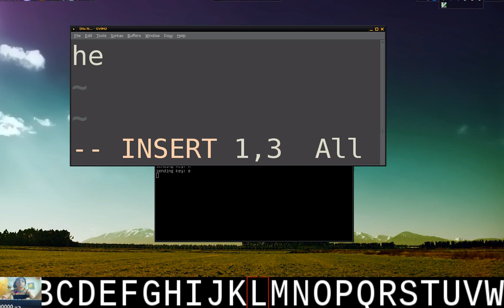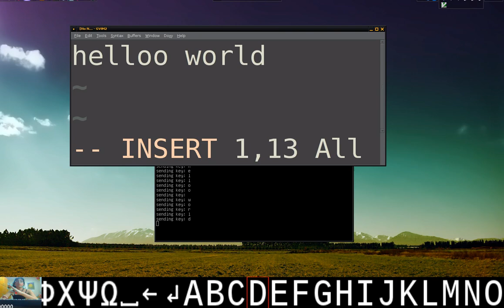Virtual keyboard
A program I wrote to demonstrate the following concept: A user can write on Linux (select letters from a list and send them to  an X window) using motions in front of a web camera instead of typing.

In this video I move my hand in front of my web camera, then the program detects that motion and scrolls the letters of the virtual keyboard at the bottom of the screen to the appropriate direction. Pressing enter sends the selected letter to the active window.

The program is written in C++ and uses OpenGL, Xlib and OpenCV.